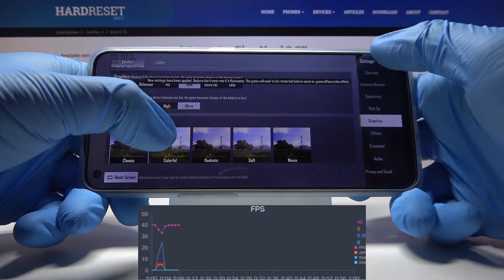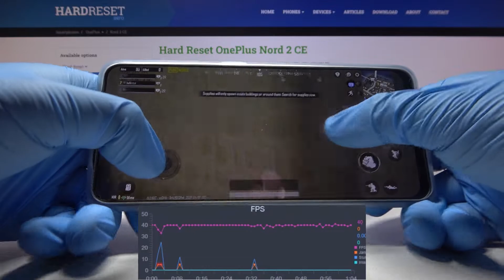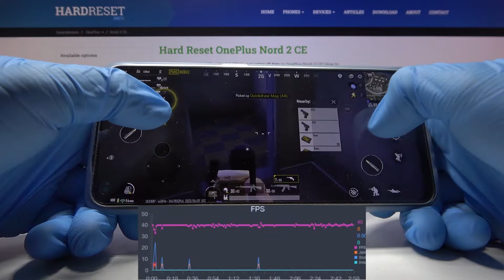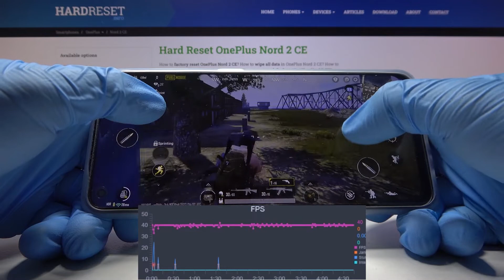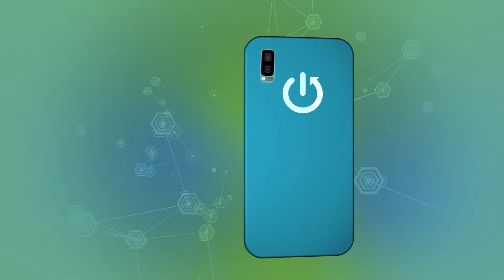OnePlus Nord 2 CE - PubG |😈 GAMING TEST + FPS GRAPH😈| AMOLED, 90Hz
In the following video we would like to present you true abilities of OnePlus Nord 2 CE! If you’re a gamer and like to use your smartphone as a gaming device, then this video should help you with making a decision. We’ve put this device to the true test by setting high quality option.

How to check PUBG FPS on OnePlus Nord 2 CE?  How to play PUBG on OnePlus Nord 2 CE? How many FPS OnePlus Nord 2 CE has? How to check performance of PUBG on OnePlus Nord 2 CE?  How PUBG performs on OnePlus Nord 2 CE?

PLATFORM OS Android 11, OxygenOS 11

OnePlus Nord 2 CE, Dimensity 900, 6 GB RAM, frames per second, check, test, game, settings, max settings, max, max performance, quality, performance check, PUBG